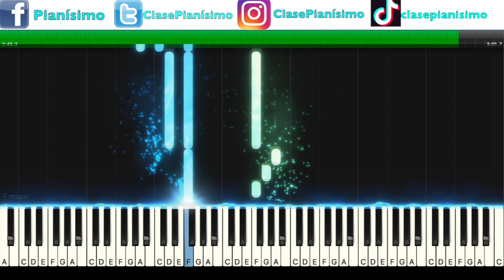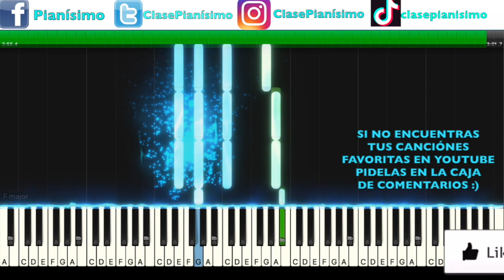The Penguins. Earth Angel. (Tutorial De Piano Instrumental) Synthesia.